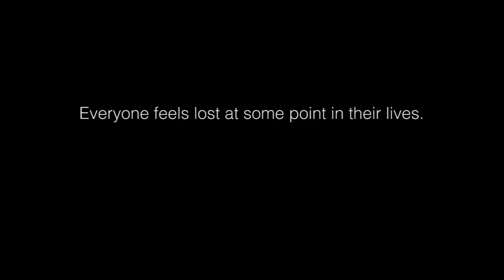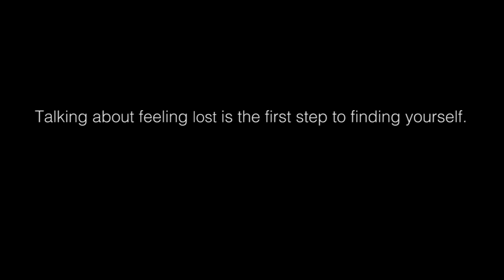Gillie and Marc: Lost Dog Interview - Elka Whalan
Olympic swimmer, Elka Whalan talks to us about a breakdown she had during what should have been the happiest moment in her life. Instead, she was left empty, choked up and suffering from an identity crisis.
The campaign can only work the more it’s shared.
This is the seventh in our series of video interviews called The Lost Dogs of Hope Project about feeling lost and how talking is the first step to finding yourself again.
Our Lost Dogs represent the times we’ve felt lost. When did you last feel lost? Upload your video to Facebook and tag ‪#‎lostdogsofhope‬ ‪#‎gillieandmarc‬ to help others feel less alone.